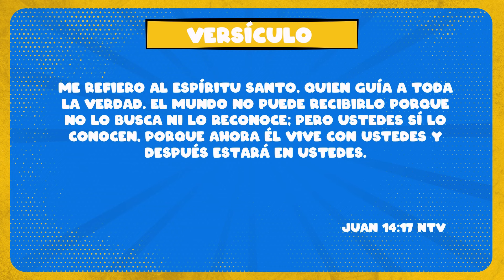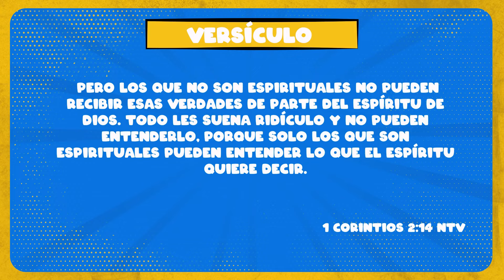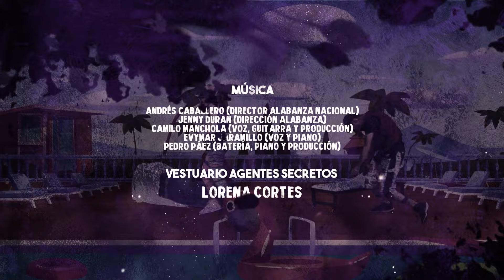Una cadena de promesas | Temporada 11 | Capítulo 18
Si quieres saber más de la Iglesia Manantial visita nuestro sitio web y nuestro canal oficial en YouTube

Max está emocionado porque su padre prometió llevarlo a una convención de la NASA, pero Peter no recuerda ninguna promesa, incumpliendo así lo que prometió a su hijo.  Peter con ayuda de Paca y el Agente God, entenderá la importancia de cumplir las promesas, teniendo como referente la más grande promesa que hizo Jesús a sus discípulos: Pedirle al Padre que enviara al Espíritu Santo.